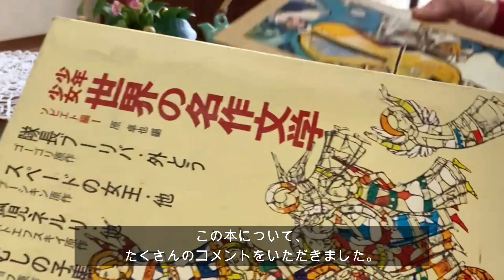{SUB}67歳、初めてのレンガ積みと穴あきカーディガン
週に一度の古民家ぐらし。誕生日を記念してレンガのカマド作りを始めました。先週は土台作り。そして今日初めて友人宅で頂いたレンガを積んでみました。

地味に失敗ばかりのレンガ積みでしたが、泥遊びのようでとても楽しいですね。雨が降ったり雪になったりで作業は進みませんが、その分楽しみが続くと思えばそれはそれでいいことにします。

父の古いカーディガンは穴だらけでしたが、捨てられなくて端切れと刺繡糸で繕ってみました。
以前コメントで「作業人」という言葉を目にしましたが、これこそ「作業人のカーディガン」です。ぶきっちょな繕い方ですが、大好きなカーディガンになりました。